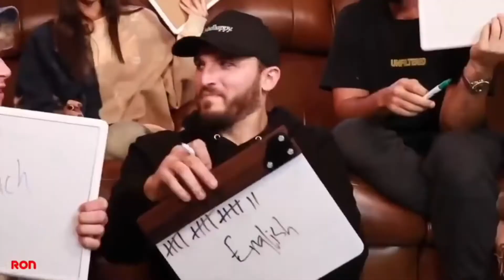DAVID'S THOUGHTS ON GUN CONTROL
This is from episode 41 of the views podcast: Taking your girlfriend to see 50 shades of grey

In this weekly podcast, David Dobrik, a 24-year-old, sexy, millionaire YouTuber and Jason Nash, a 40-something single dad with a vlog of his own, take you behind-the-scenes of their vlogs and show you what living the “YouTube life” is really like. Join these two as they confess their most intimate thoughts, discuss pop-culture, and dissect their own contentious relationship. New episodes drop every Monday!